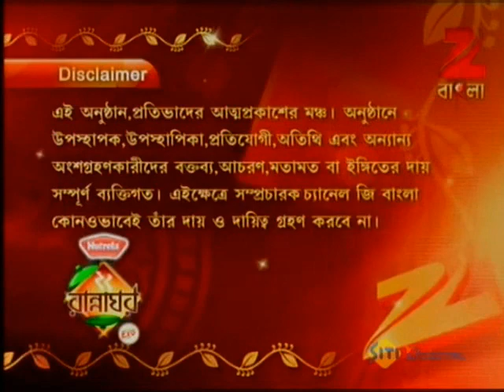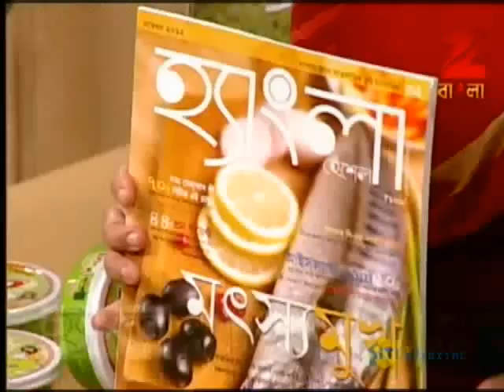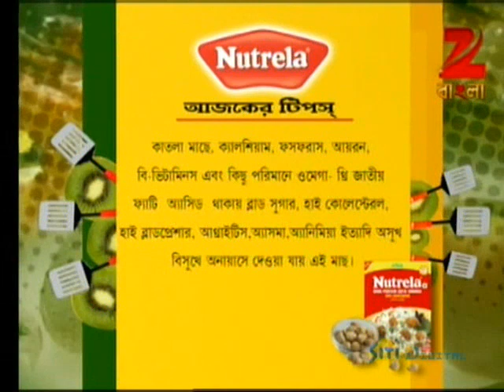Rannaghar - Ep - 2305 - Full Episode - Aparajita Auddy - Zee Bangla